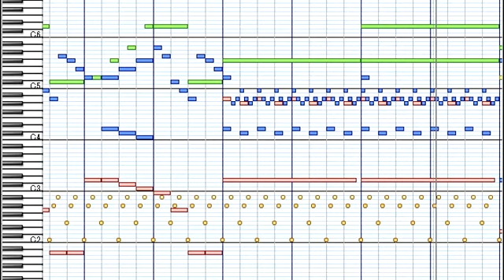天国と地獄 MIDI楽譜 (Orpheé aux Enfers)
『Orpheé aux Enfers』Jacques Offenbach　(I of the beginner made this)
『地獄のオルフェ（天国と地獄）』曲／オッフェンバック
私のイメージでＭＩＤＩを打ち込んでいるので、一般的な編曲と異なると思います。